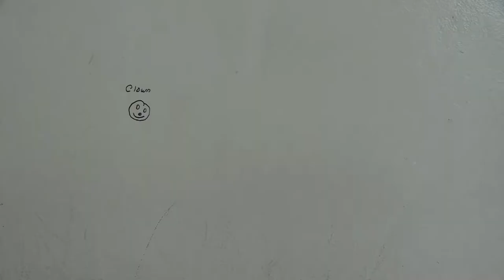FSPA 2019 Short Film